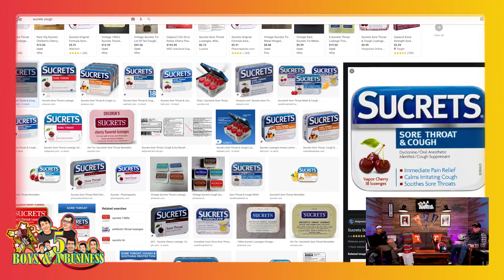IT'S RICHIE'S BIRTHDAY! | Episode 54 | 5 Boys & A Business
Welcome to the 54th episode of 5 Boys & A Business! In this episode, Dr. King and Richie discuss favorite Richie memories, the significance behind Pumpkin Pie, and Dr. King's stance on declawing cats! Have any questions for Dr. King or Richie? Leave it in the comments below!

All episodes of 5 Boys & A Business are on all podcast services including Facebook and YouTube!

All-Star Twitter: @AllStarVet
All-Star Instagram: @All_Star_Veterinary_Clinic